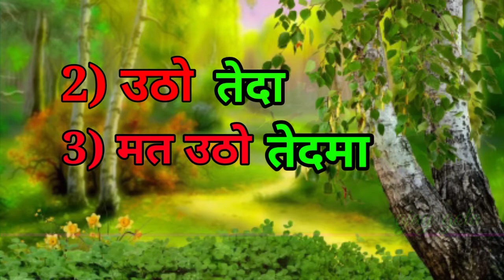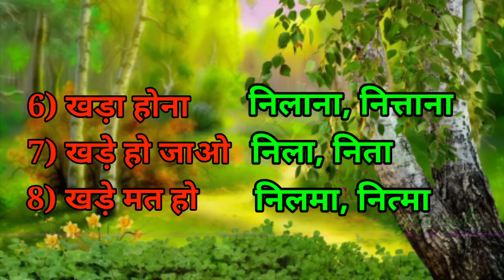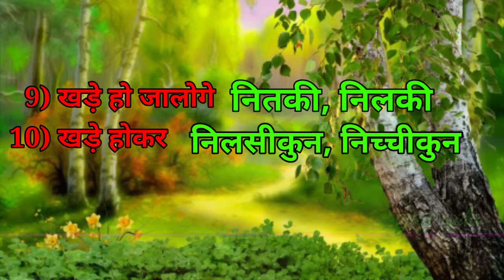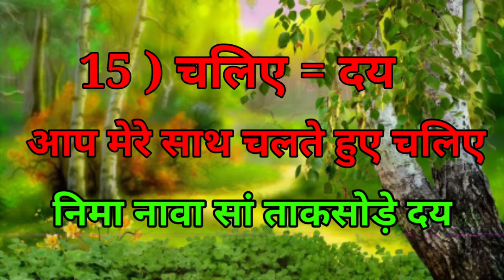गोंडी भाषा सिखें सरल और सामान्य से बेहद आसान से वाक्य बोलना सिखें gondi गोंडी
इस वीडियो में आप उठना खड़ा होना चलना उगना दातुन करना इत्यादि   क्रियाओं से जुड़े 20 से 21 गोंडी शब्दार्थ सीख सकते हैं